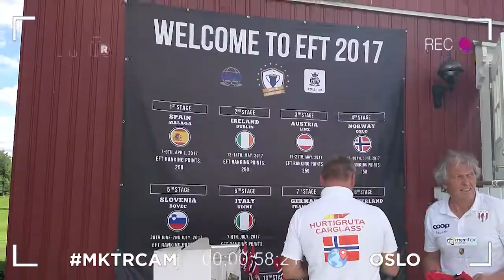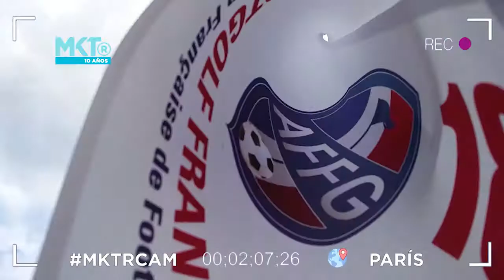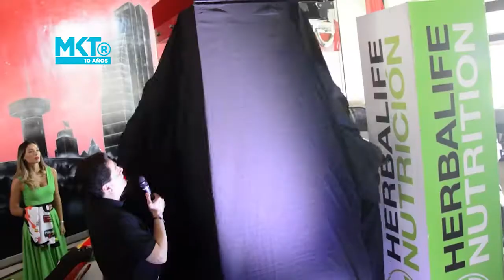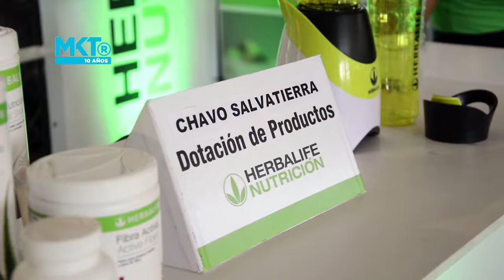Marketing Registrado - Jordan y la CABB, Footgolf Registrado, Chavo Salvatierra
Nicolás Laprovittola y Sergio Hernández en la presentación de Jordan como sponsor de la CABB
Sebastián Pelliccioni en Oslo y París con el Footgolf
Chavo Salvatierra y la presentación de Herbalife como su nuevo patrocinador